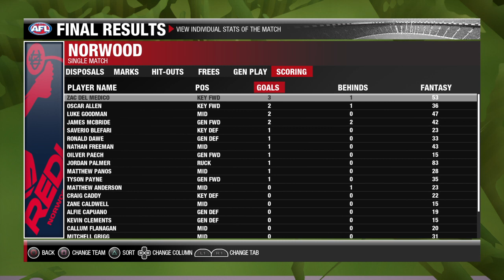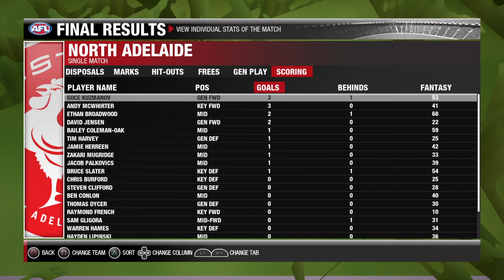SANFL Inclusive League: Round 3, Norwood Vs North Adelaide